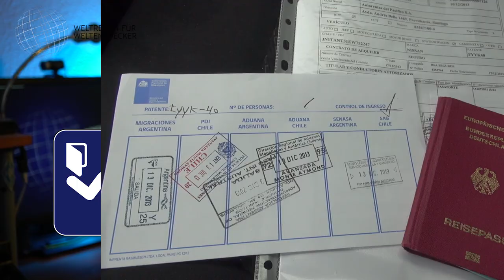Meine Reisetipps für das Land Chile (auch Osterinsel/Patagonien)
Reisetipps für das Land Chile - darum geht es in diesem Beitrag. Auch gebe ich Tipps zur Osterinsel und Patagonien. Es soll sich um Tipps für den "Erstkontakt" handeln, damit man sich vor Ort schneller zurechtfinden kann. Bei allen aufgeführten Punkten handelt es sich ausschließlich um persönliche Eindrücke mit Stand meiner damaligen Reise! Das kann also auch schon ein paar Jahre her sein, d.h. manche Details können sich geändert haben. Ihr solltet Euch also über dieses Video hinaus weiter informieren. Alle Angaben ohne Gewähr. Übergeordnet gelten die jeweils aktuellen Informationen des Auswärtigen Amtes!

0:00 Intro, Vorstellung und Disclaimer
1:10 Anreise
1:44 Einreise
3:30 Land und Leute
4:20 Klima und Reisezeit
5:00 Strom
5:16 Geld
5:28 Internet
6:17 Übernachten und Hotels
7:04 Einkaufen
7:30 Essen(gehen)
8:03 Mietwagen
8:40 Verkehr
10:18 Tanken
10:35 Tipps zur Osterinsel
13:34 Tipps zu Patagonien
15:43 Abmoderation

📌 Hinweise